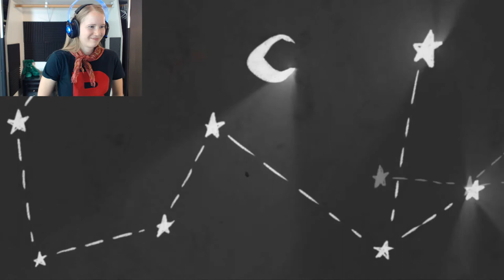HELPING A GARDNER | Crown of Leaves Demo #1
Latori, a fantasy world filled with unique creatures with each and every one of them an interesting story to tell. As Sarah discovers Roui who is a parba, and helps find out what happens in his day to day world of being a jeweler.